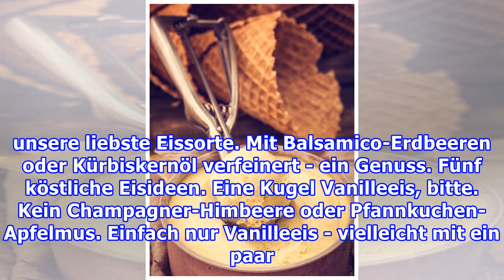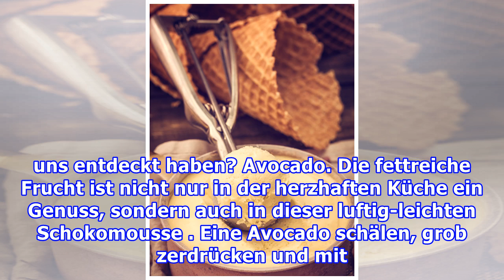Vanilleeis mit Kürbiskernöl: 5 Eisige Ideen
Vanilleeis mit Kürbiskernöl: 5 Eisige Ideen Foto: iStock Inhalt Vanilleeis verfeinern Vanilleeis mit Kürbiskernöl Vanilleeis mit Balsamico-Erdbeeren Vanilleeis mit Avocado-Creme Vanilleeis mit Kaffeespezialität Vanilleeis im Doppelpack  Vanilleeis verfeinernVanilleeis ist und bleibt unsere liebste E...